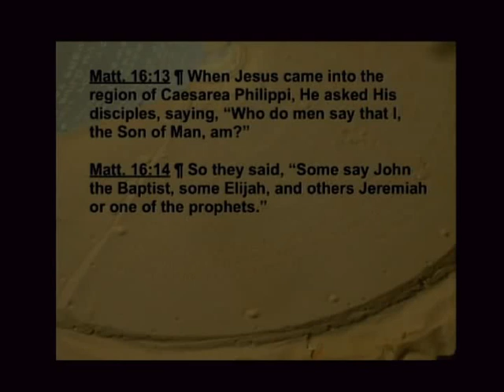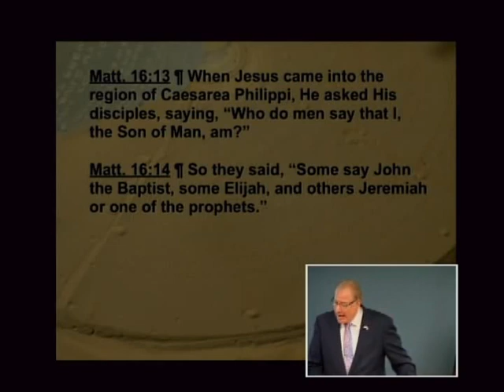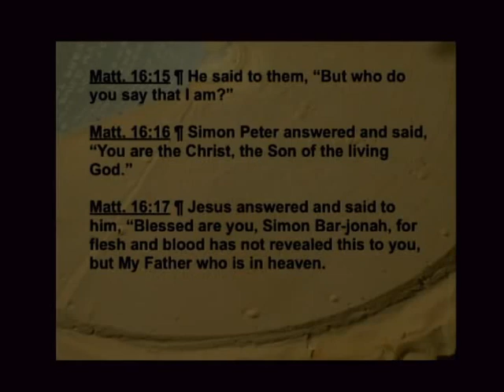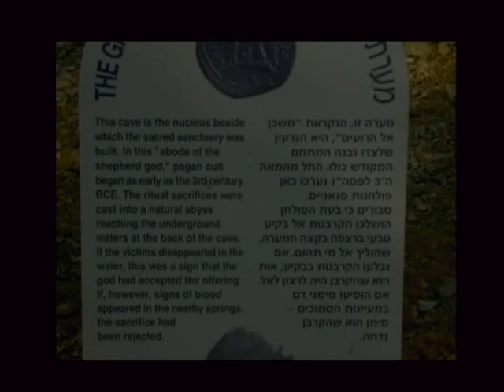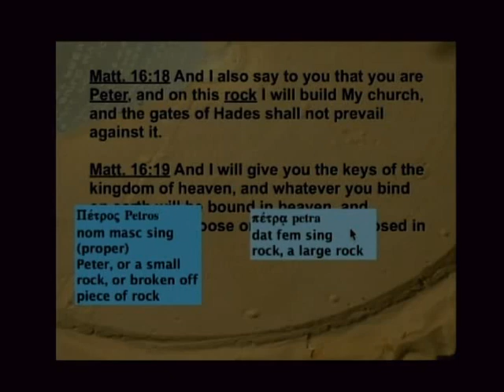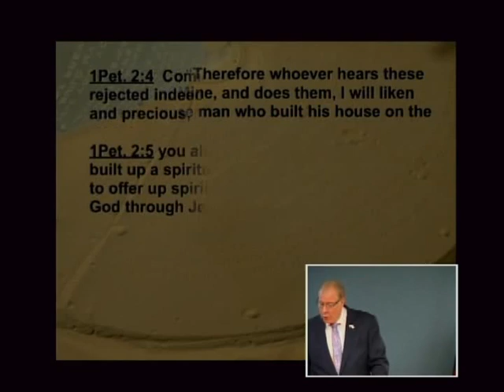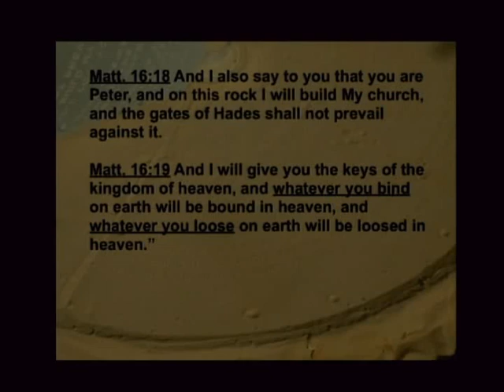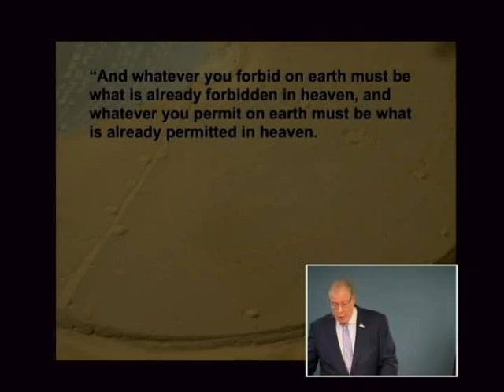Matthew 091b - On This Rock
On This Rock. Matthew 16:13-20. August 30, 2015.

Who do you say Jesus Christ is? The founder of Christianity? A wise religious teacher who stressed loving your neighbor? Someone who deserved to be put to death by the Romans? Listen to this lesson to learn that Jesus Christ is the eternal Second Person of the Trinity, the Messiah, and the Savior of mankind. Learn an accurate interpretation of a passage where Jesus discusses the rock as the foundation of the church. After hearing this lesson, take time to reflect on who you think Jesus is and whether He is your personal Savior.